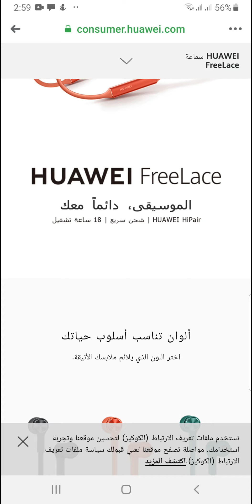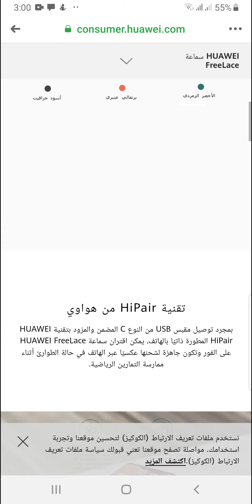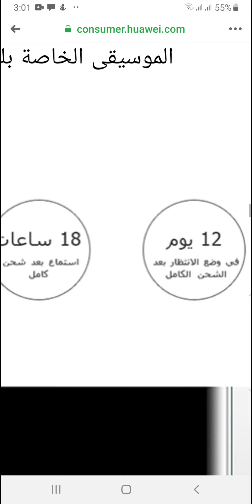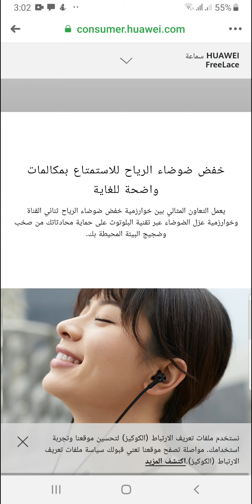هدية هواوي نوفا 5 تي Huawei Nova 5T بمصر شكلها وسعرها بالسوق المصري..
متابعتنا هتفيدك وتفيدنا
هواوي نوفا 5 تي Huawei Nova 5T